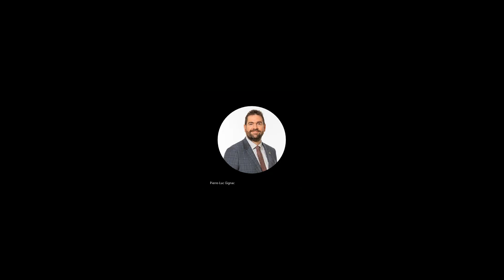Séance du conseil municipal du 19 décembre 2022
La Ville de Donnacona vous invite à visionner ses séances du conseil municipal qui se tiennent de nouveau dans la salle du conseil de l'hôtel de ville en présence du public.

Afin de favoriser la participation citoyenne, vous êtes invités à poser vos questions en lien avec l'ordre du jour, qui est disponible sur notre site internet.